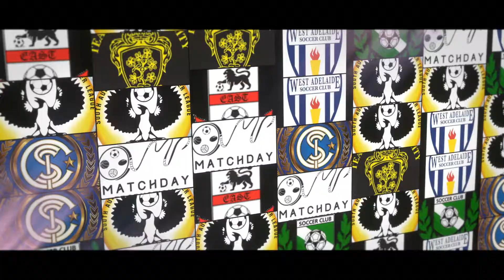Season 2022 - Round 1 Highlights Old Ignatians vs Adelaide Titans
Season 2022 - Saturday Premier Division - Round 1 Highlights Old Ignatians vs Adelaide Titans